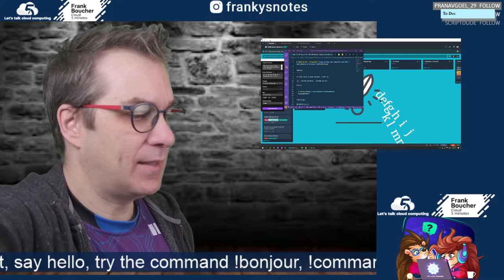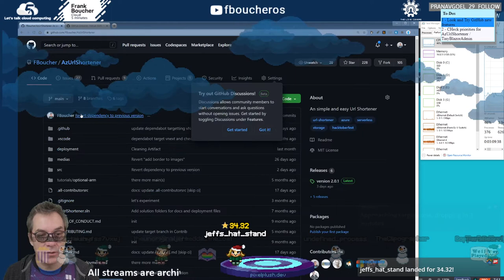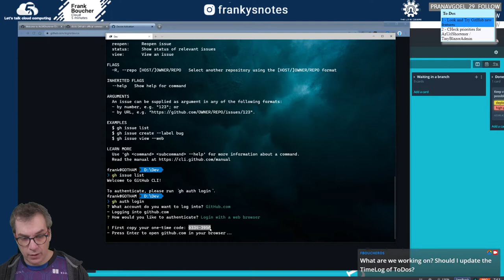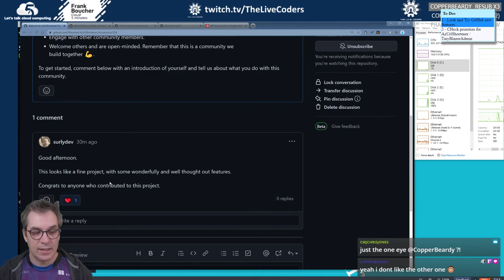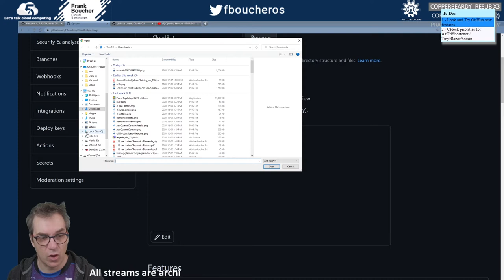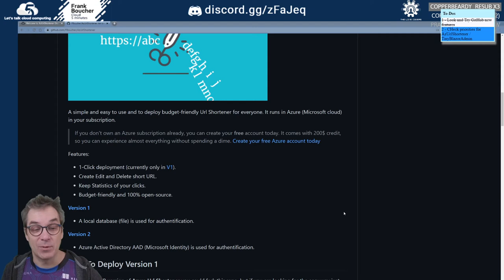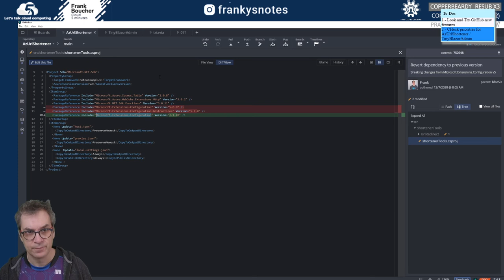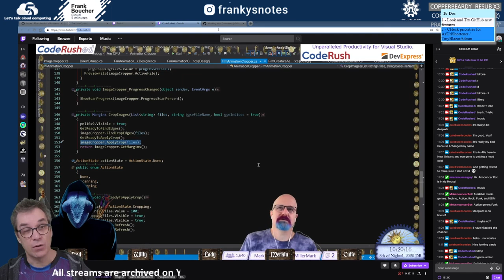Stream 147 - Trying GitHub new features and PRs + maintenance on project AzURLShortener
In this live stream session, Frank is trying some of the new features announced during GitHub Universe: Dark mode time, CLI, and discussion.

📺 - Twitch archive - stream no.147

Timestamps
00:00:00 Intro
00:00:10 Bonjour, Hi!
00:18:13 It's dark mode time!
00:37:25 trying the new GitHub CLI
00:46:14 try the new gh CLI to create an issue in CloudBot project
01:13:14 turning ON GitHub Discussion on all projects
01:38:15 clean-up doc in AzUrlShortener
02:02:34 reviewing PRs

GEARS
- Camtasia 2020
- Fujifilm X-T2
- Blue Snowball